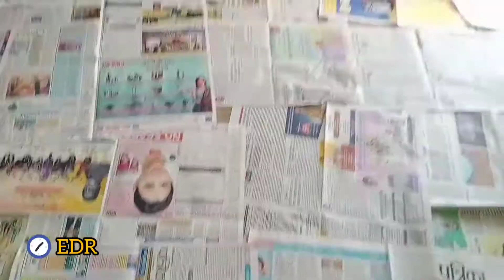💅Best putai❤️RaviEdR Four Viral Vlog Video ❤️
Ravi EdR ||
Don't forget My Youtube Channel Ravi EdR...